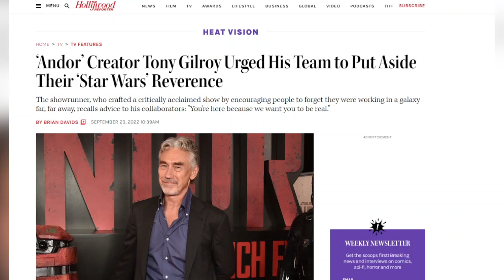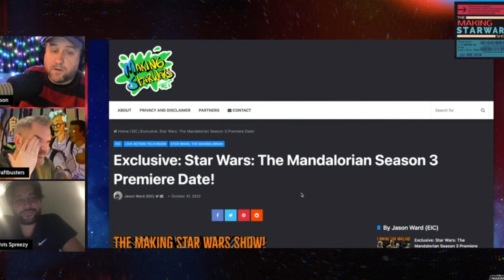Masivas Noticias de Mandalorian 3 + Ahsoka + Skeleton Crew + Star Wars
Descubre las últimas masivas noticias sobre el universo de Star Wars y lo que veremos en el 2023 con las series y películas que llegarán como la Temporada 3 del Mandalorian y la Temporada 2 del Bad Batch. Algo donde hablamos de las últimas filtraciones sobre las series que están en producción en este momento como la Temporada 2 de Andor y la serie de The Acolyte, más múltiples revelaciones de lo que podremos ver en la historia de la Temporada 3 del Mando junto con Bo-Katan, Grogu y la serie de Ahsoka conectando las historias de cara a un proyecto más grande preparado por Dave Filoni y Jon Favreau para un futuro próximo en Star Wars.

00:00 Introducción
01:07 Revelaciones The Acolyte y Andor 2
02:03 Ahsoka y Skeleton Crew en el Filoniverse
06:46 Temporada 3 Mandalorian

56 Cosas que No Viste de Tales of the Jedi - Easter Eggs y Curiosidades Star Wars

¿Cuál es el proyecto de Star Wars que más te emociona? Aquí un video que seguro te interesará: ANDOR Capítulo 9 TODO Explicado – Star Wars Serie Cassian Andor y también en los comentarios con sus preguntas para el video del próximo DOMINGO usando el PreguntaDelDia ! Aquí nuestro botón de miembros para apoyar este canal
Una historia donde te contamos las últimas masivas noticias sobre lo que se viene con proyectos como la serie de The Acolyte, Skeleton Crew y nuevas revelaciones de la Temporada 3 del Mando.